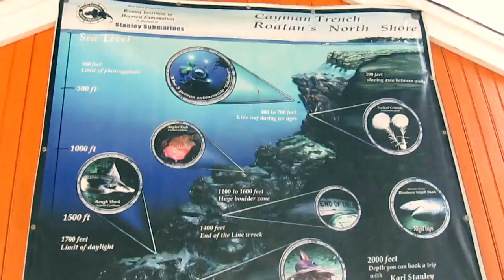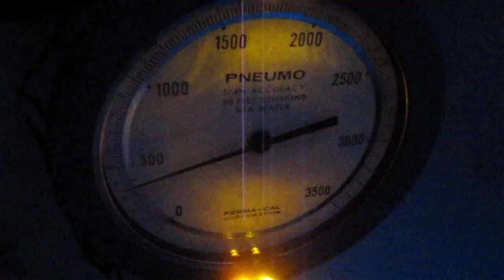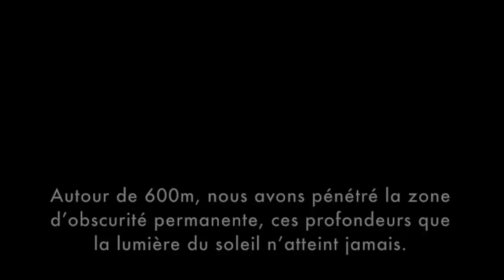2000 Pieds Sous la Mer (Sous-titré en Français)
En mai 2009, Les Fruits de Mer sont partis en expédition sur l’île de Roatan, au large du Honduras, car une occasion unique s’était offerte. Karl Stanley, fondateur de l’Institut de Roatan pour les explorations marines, avait décidé d’utiliser son sous-marin Idabel pour explorer une épave profonde.

En 1990, la Wendy a coulé à Coxon Hole Harbor, avec sa cargaison de vieux carton. La vraie raison de ce naufrage demeure à l’état de rumeur mais il se dit que l’équipage pourrait bien avoir sabordé le navire après une dispute avec ses propriétaires. Un tel danger au milieu du port a conduit la marine américaine, en 1993, ne pas

Notre mission consistait à localiser le navire, à sa profondeur estimée de 770 mètres. Allions-nous trouver des formations coralliennes intéressantes sur l’épave ? Les tonnes de carton embarquées avaient-elles pu fournir une nourriture capable de subvenir aux besoins d’organismes marins des profondeurs ?

Pour accélérer notre quête, nous avons été tractés en surface sur 3km, jusqu’aux dernières coordonnées connues de la Wendy. Nous avons alors entamé une descente rapide, une chute libre dans la Fosse des Cayman, plongée assez semblable somme toute à celle effectuée quinze ans plus tôt par la Wendy. 200m, 300m, 500m. Autour de 600m, nous avons pénétré la zone d’obscurité permanente, ces profondeurs que la lumière du soleil n’atteint jamais.

En arrivant au fond, nous avons commencé notre recherche de la Wendy, non sans observer au passage la fantastique variété de cette vie des grandes profondeurs, rarement vue ou filmée. En comparaison avec les récifs luxuriants de la surface, ces fosses paraissent souvent bien nues. L’essentiel de la vie s’y nourrit de « neige marine », de petites briques organiques qui tombent des hauteurs plus fertiles de l’océan.

L’une des premières créatures qu’il nous a été donné de voir était un calamar bijou, une espèce apparemment très rare dans les Caraïbes. Il fut rapidement suivi d’un autre animal tout aussi exotique. Un grenadier à queue de rat nous est apparu parfaitement indifférent face à notre sous-marin. L’hoplostète rouge (perche des profondeurs), plus souvent observé dans notre assiette, est aujourd’hui menacé par la surpêche en raison de sa croissance lente : il atteint une longévité de 150 ans.

Nous voilà hypnotisés par un concombre de mer nageant en pleine eau. Son corps translucide révèle tous ses organes internes tandis qu’il ondule dans la mer froide. Nous n’avons toujours trouvé aucun signe de la Wendy, mais nous poursuivons l’exploration de la zone, conscients d’être les premiers humains à porter les yeux sur elle. Notre cheminement nous conduit progressivement plus profond, jusqu’à 775 mètres, ce qui est plus que l’Idabel n’avait jamais atteint, et le record du monde pour un sous-marin de tourisme.

Nous prenons notre temps –environ cinq heures- pour voir les nombreux habitants étranges de ce monde des abysses. Nous nous sentons plus comme des astronautes que comme des explorateurs d’un monde terrestre. Bien peu sont ceux qui ont eu l’occasion de voyager à de telles extrémités pour observer ces créatures uniques dans leur habitat naturel.

Des étoiles de mer Brisingida et des éponges de verre n’ont presque pas changé depuis des temps immémoriaux. La chimère est une proche cousine des requins, une sorte de relique vivante qui a persisté dans sa forme quasi originelle depuis plus de 400 millions d’années. Les coraux dorés des profondeurs forment des colonies de petits organismes qui atteignent souvent plusieurs milliers d’années et servent d’habitat à beaucoup de créatures, tout comme les récifs qu’on trouve à moindre profondeur.

Il sera bientôt temps de retourner vers la surface, où les autres membres de l’équipe et le maire local nous attendent pour célébrer ce record de plongée. Mais tant que dure cette immersion dans le monde merveilleux des profondeurs marines, nous prenons tout le temps que nous pouvons pour admirer les trésors incroyables de ces abysses